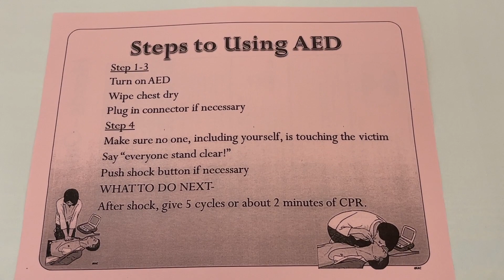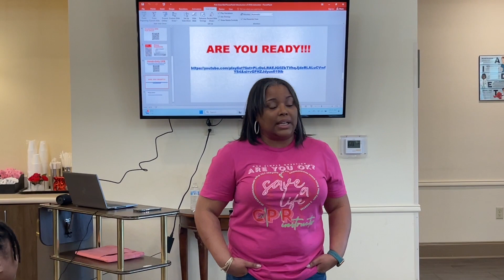Pink Goes Red Community Health Event February 3, 2023 Bonne Vie Community Room Port Arthur Texas